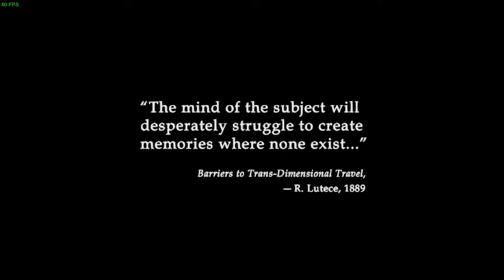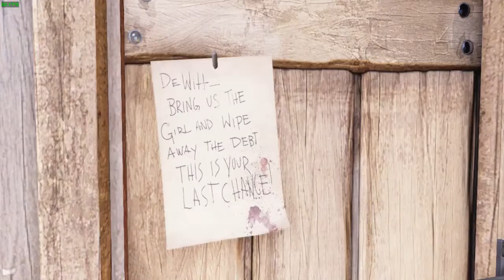Let's Play Bioshock Infinite | Ep 1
Footage taken from a livestream. Expect distractions, silly jokes and bad one-liners.